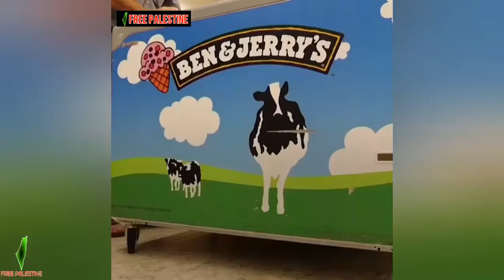Ben & Jerry's Stop israeli Occupied Palestinian in Territory